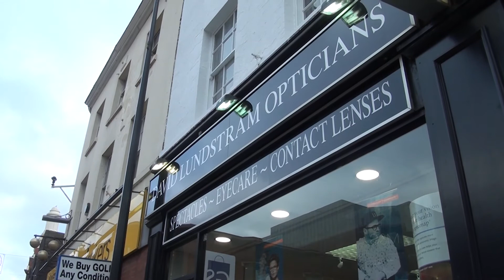G324 MEDIA STUDIES ADVANCED PORTFOLIO - Documentary 'Focus'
G324 MEDIA STUDIES ADVANCED PORTFOLIO -
5 Minute documentary piece
Titled: 'Focus'.